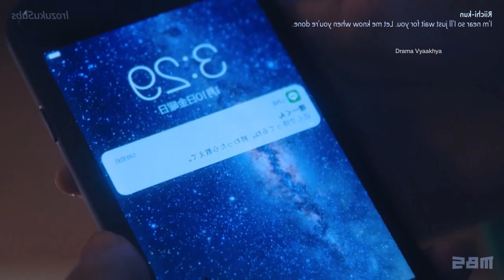Part-2/ Handsome Stylist fall in love with Clumsy Girl ❤️/Jdrama hindi Explanation/ Japanese Drama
Thai lakorn hindi explanations
Drama explanations with drama vyaakhya
Drama vyaakhya